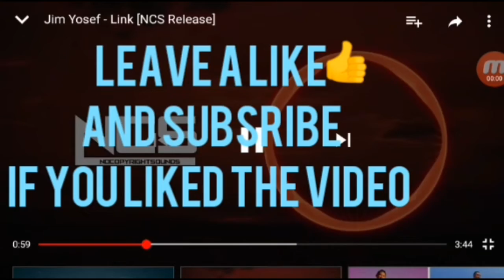Fnaf 2 night 3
I said it's gonna come Tomorrow but you guys are worth it